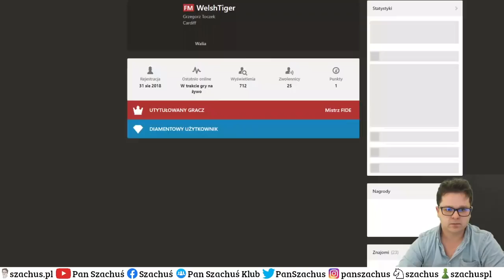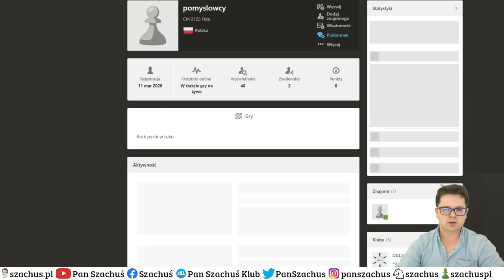POSIADASZ FIRMĘ?! - ZAGRAJ w TYM TURNIEJU! || MISTRZOSTWA POLSKI PRZEDSIĘBIORCÓW on-line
Mistrzostwa Polski Przedsiębiorców.
Tempo gry 3m+1s/zawodnik i 9 rund.
Powiem tak: zdecydowanie więcej widzę na szachownicy grając offline :-)

Miłych analiz :-)